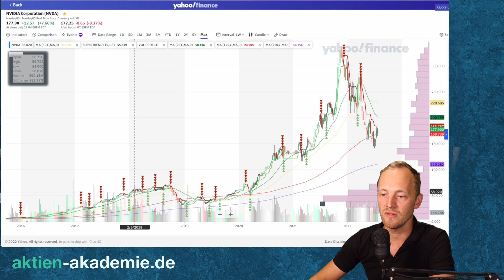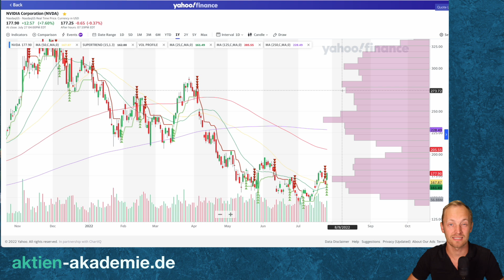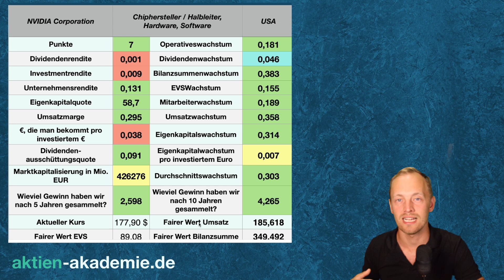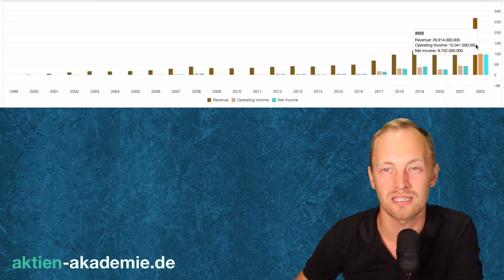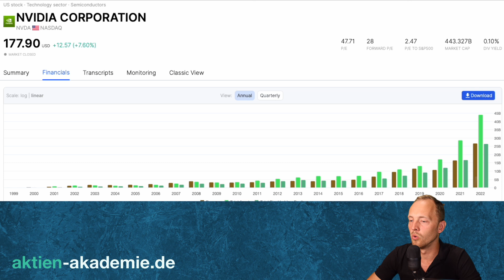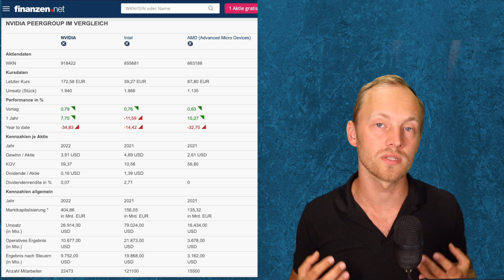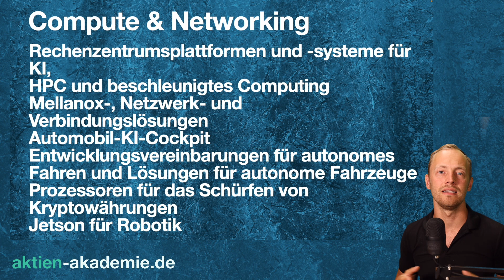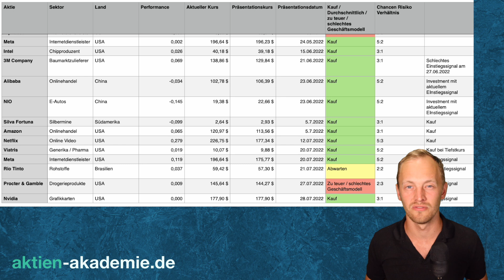Nvidia Aktie ist das der perfekte Moment für den Einstieg?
Ist die Nvidia Aktie ein gutes Unternehmen zum guten Preis?

Du bekommst eine Aktie im Wert von bis zu 600€ geschenkt und ich bekomme eine Provision, wenn du meinen Link nutzt.

🗣Alles spannende was mir in meinem Investmentalltag begegnet teile ich auf meinem Telegrammkanal:

00:00 Einleitung
00:25 Chartentwicklung
02:26 Schnellübersicht
05:54 Geschäftsentwicklung
09:06 Schätzungen
10:37 Peergruppenvergleich
12:56 Geschäftsmodell
14:59 Fazit

Keine Anlageberatung sondern nur ein bisschen Unterstützung, sodass du von Anfang an souverän in Aktien investieren kannst. Ich bin momentan nicht investiert und plane es auch nicht.